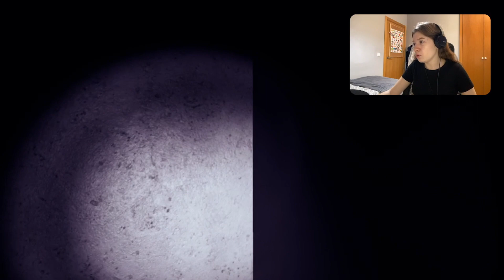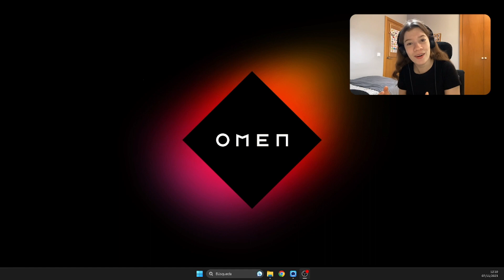No debí ir en ascensor... | Wrong Floor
ESPERO VEROS MUY PRONTO!!❤❤❤